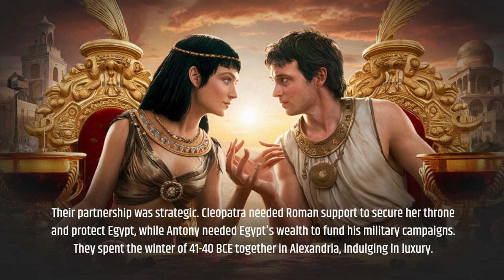Exploring Cleopatra's Hidden Mysteries 🧐🔍🔮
The Cleopatra life story is filled with untold facts and mysteries that have fascinated historians and enthusiasts for centuries. In this video, we delve deep into the life of Egypt's last pharaoh, exploring her rise to power, her legendary relationships with Julius Caesar and Mark Antony, and the dramatic events that led to her tragic end. Discover the real Cleopatra beyond the myths and Hollywood portrayals. From her political acumen to her role in the ancient world's power struggles, this video offers a comprehensive look at Cleopatra’s life and legacy. Join us as we uncover the secrets and stories that have made Cleopatra an enduring icon of history. Whether you're a history buff or just curious about one of the most intriguing figures of the ancient world, this video is a must-watch.

We respect and appreciate the diversity of cultures, beliefs, and backgrounds that our viewers represent. If you find any part of this video offensive or inappropriate, we sincerely apologize, and it is not our intention to cause any discomfort. Thank you for your understanding.